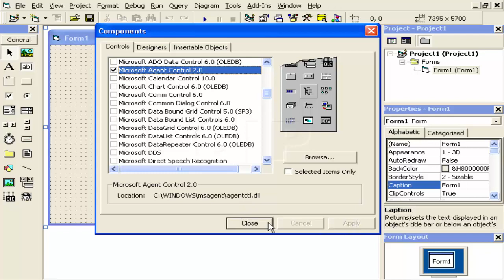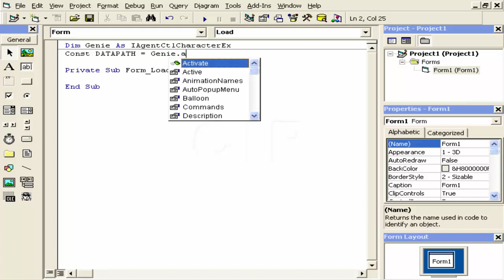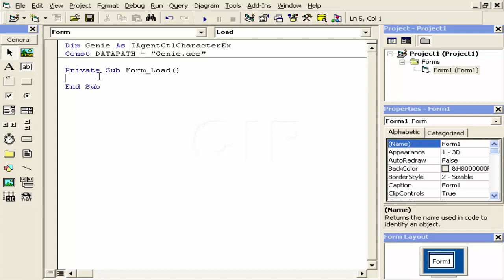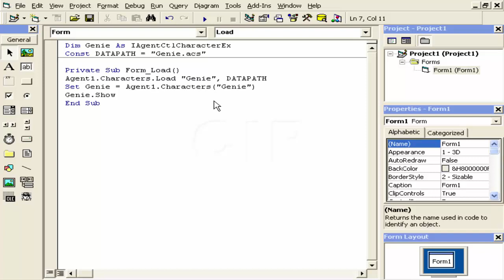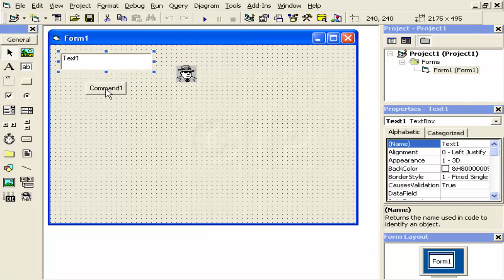Visual Basic Agent Control tutorial